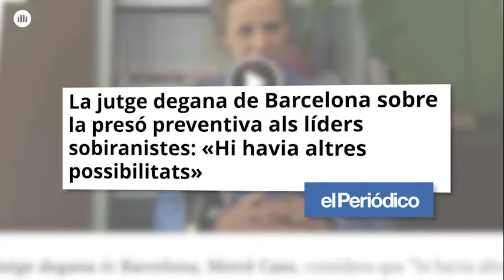❗️ [900 NITS A LA PRESÓ] ❗️Avui fa 900 NITS que Jordi Cuixart i Jordi Sànchez són a la presó, però l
❗️ [900 NITS A LA PRESÓ] ❗️Avui fa 900 NITS que Jordi Cuixart i Jordi Sànchez són a la presó, però la seva DIGNITAT es manté INTACTA 🎗 així com la de la resta de presos, exiliats i represaliats polítics. Estan a la presó per expressar-se lliurement, manifestar-se i votar.  Exigim la seva LLIBERTAT immediata i l'AMNISTIA de totes les causes relacionades amb el procés. PASSA-HO! - Òmnium Cultural -